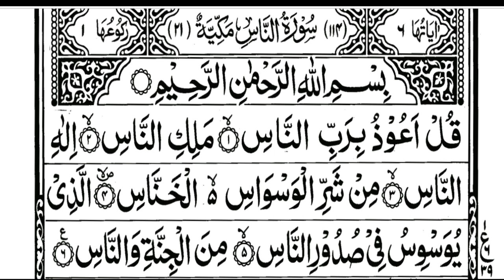Surah An Nas 114- اَلنَّاس. Listen and recite the Holy Quran for blessing of you and your family